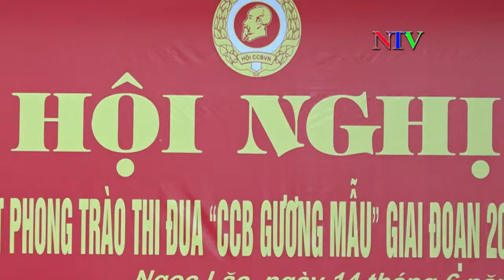Tổng kết phong trào thi đua "Cựu chiến binh gương mẫu" lần thứ VI giai đoạn 2014-2019